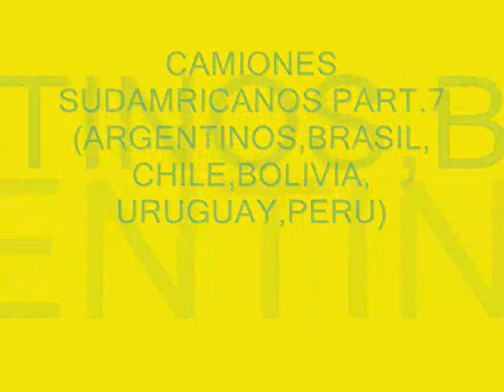CAMIONES SUDAMERICANOS PART. 6(ARGENTINOS-CHILENOS-BRASILEÑOS-PERUANOS-URUGUAYOS-BOLIVIANOS)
FOTOS DE CAMIONES ARGENTINOS,CHILENOS,BOLIVIANOS,PERUANOS,PARAGUAYOS,URUGUAYOS Y BRASILEÑOS EN DISTINTOS LUGARES DE ARGENTINA Y PAISES VECINOS.